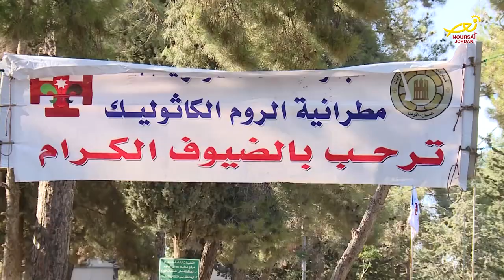نورسات الأردن : تقرير- مخيم " وعدُنا يجمعُنا " لمجموعاتِ كشافاتِ الرومِ الكاثوليك في المملكة 2018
مخيم " وعدُنا يجمعُنا " لمجموعاتِ كشافاتِ الرومِ الكاثوليك في المملكة / انطلق هذا المخيم على وعدٍ بين الشبيبة  بأن يلتَقوا سنوياً بروحٍ ويدٍ واحدة / بهدفِ تعزيزِ حبِّ العملِ الكشفي  والأخوّةِ بين الأفراد / إلى المزيد.